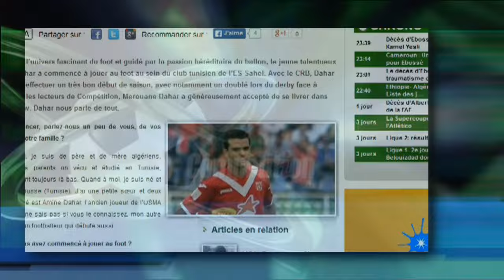Foot Soccer MEROUANE DAHAR 4k